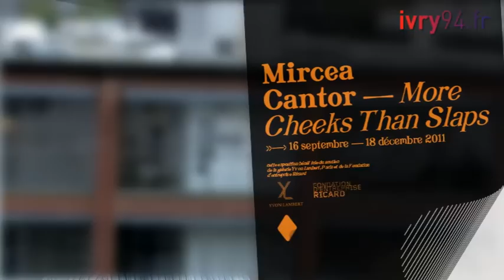Mircea Cantor expose au Credac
Mircea Cantor, nominé au prestigieux prix Marcel Duchamp, présente More cheeks than slaps, première exposition dans les nouveaux locaux du Crédac, à la Manufacture des œillets. Du 16 septembre au 18 décembre.